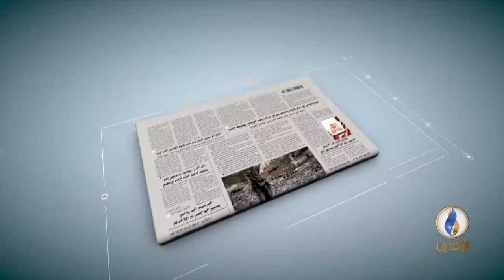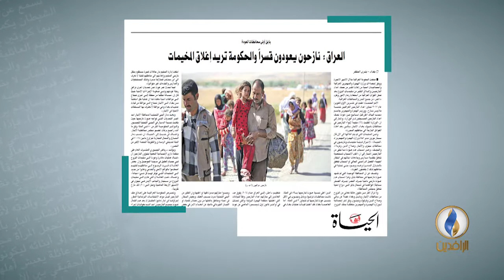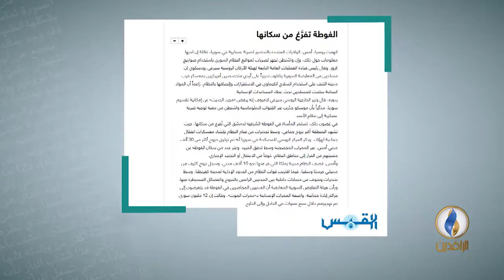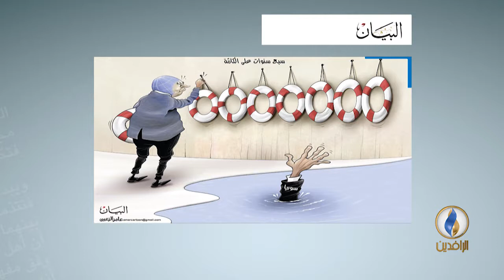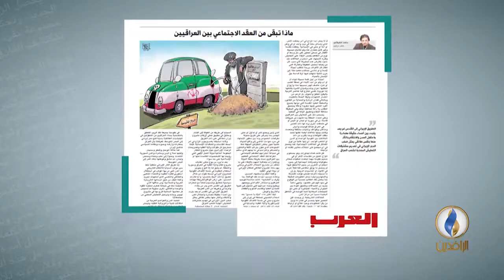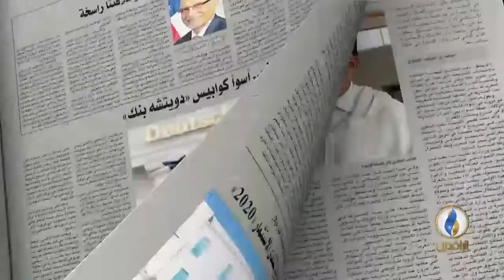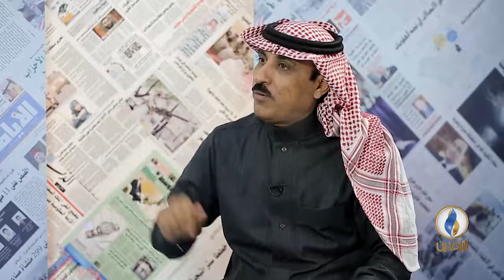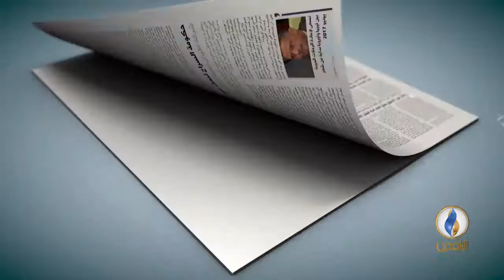أسبوع_الصحافة | حلقة 122 - د. عادل الأشرم - كاتب وصحفي..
تقديم:
 إحسان يوسف